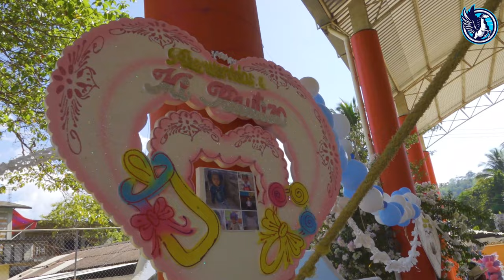RECUERDO DE BODA DE MARIO MENDOZA Y BEATRIZ ALMA DELIA